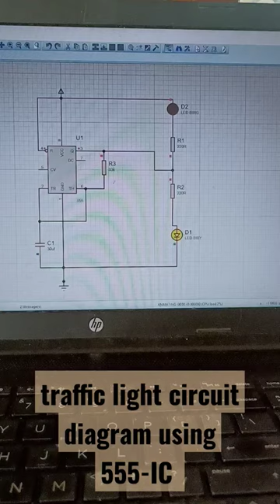Traffic light circuit diagram using 555-IC